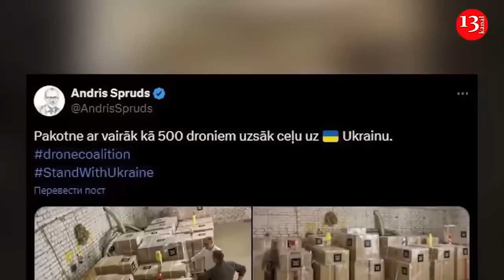Russia's losses in the war against Ukraine are three times higher than Ukraine's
Russia's losses in the war against Ukraine are three times higher than Ukraine's. This was stated in an interview for The Guardian by the Commander-in-Chief of the Armed Forces of Ukraine, Oleksandr Syrsky.

He said that the Kremlin's losses are three times greater than Ukraine's losses, and in some areas even more. "Their number of dead is much greater," he emphasized.

In February, President Volodymyr Zelensky said 31,000 Ukrainian servicemen had died since 2022. However, Syrsky declined to comment on the figure. He stressed that the losses were a "sensitive" topic that could be exploited by Moscow.

Ukrainian Armed Forces officer and volunteer Myroslava Gai believes that the number of dead Ukrainian soldiers at 31,000 is adequate , but there are also missing persons, among whom heroes can also be paid.

In July 2024, President Volodymyr Zelensky again stated that he knows how many people the Ukrainian armed forces lose every day. If we have one killed for 6-8 wounded, then they have every second or third.

The full-scale war in Ukraine has been going on for more than two and a half years. During this time, the russian army, which launched the aggression, has lost a large number of personnel and military equipment. According to estimates by The Economist, the losses in equipment of putin's troops may amount to about 3,000 tanks and 5,000 other armoured vehicles. The dynamics of the large-scale elimination of russian hardware in the field is still at a high level.

According to journalists, russia has decommissioned Soviet weapons for the war against Ukraine, but about 70% of the old tanks have remained stationary, while the rest have been washed and passed off as new.

In addition, the russians are removing artillery barrels from old equipment and installing them on self-propelled howitzers. If this continues, russia will reach a "critical point of depletion" in 2025.

According to the newspaper, this is also evidenced by the fact that the counter-offensive launched by russia in early May this year is gradually "fading away". And the successes that russia has had have come at too high a price.

At the same time, much depends not so much on whether Ukraine will be able to continue the fight as on how long russia will be able to maintain its current pace of operations. russia can add 25,000 soldiers to its army every month, thus keeping the number of troops on the front at 470,000.